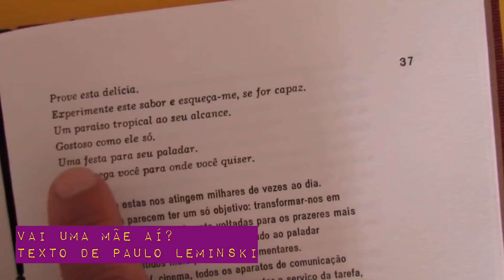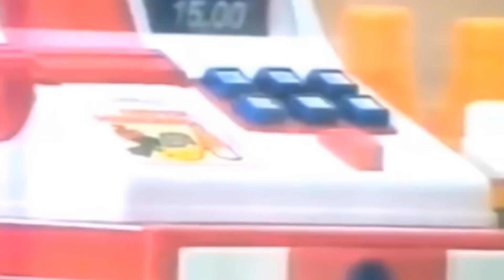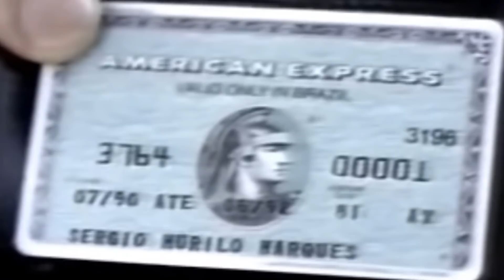PUBLICIDADE vs SOCIEDADE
Originalmente, este trecho se fez presente no vídeo "LEMINSKI, PUBLICITÁRIO".